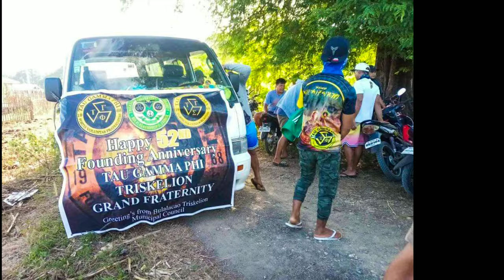Mangrove Tree Planting 2020 (TAU GAMMA PHI) Bulalacao Council